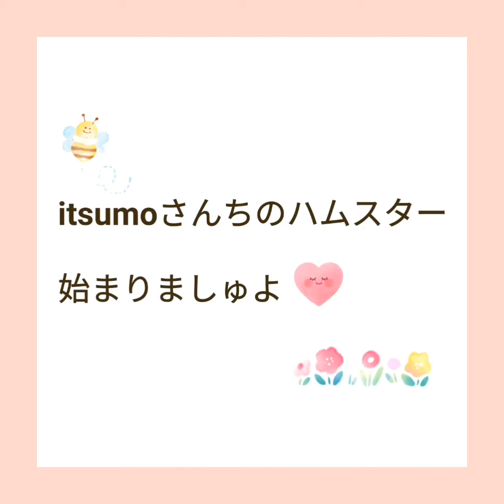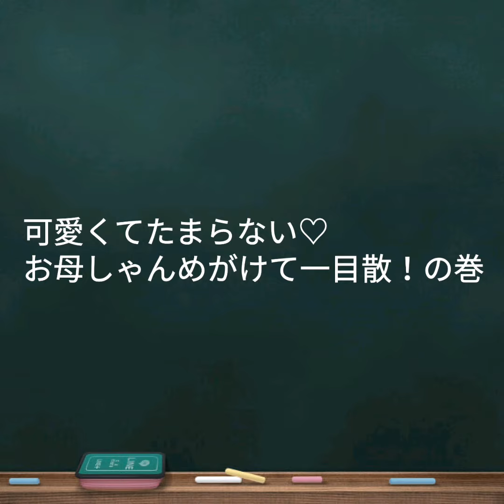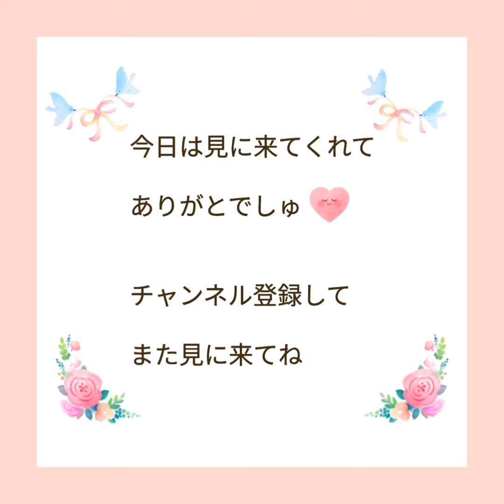【ハムスター】ころんは出来る子！の巻他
ころんはいつもお屋根に登って遊びます。
ところが今日はどういうわけか、調子が悪くてなかなか苦戦していますよ。
でもころんはやれば出来る子！決してあきらめたりしません！
応援しながら見てやって下さいね！

くるんは椅子をひっくり返した勢いで、突然ごろんとひっくり返ってしまいましたよ！
びっくりしたせいもあり、近くに合った別の椅子に八つ当たり(笑)！可愛いですよね！

ころんのタネ飛ばしは、パパしゃんのすいかのタネ飛ばしより飛ぶんですって(笑)！何を競っているのか…( ´∀｀ )

くるんはお母しゃんが手を差し伸べると、一目散に駆け寄ります！その可愛いこと♡

‹楽曲提供›
ミュージシャン: InShot